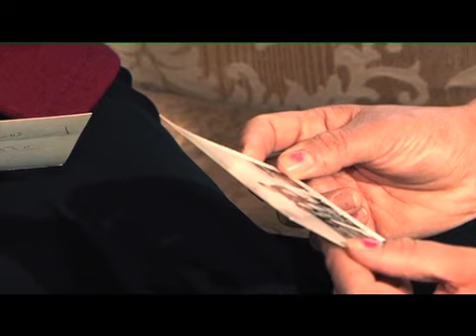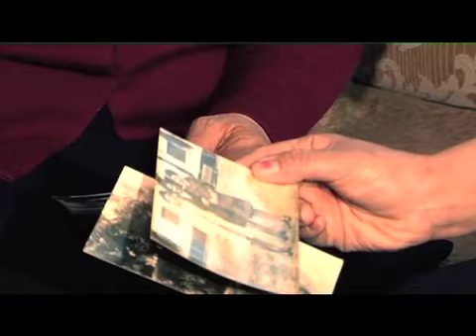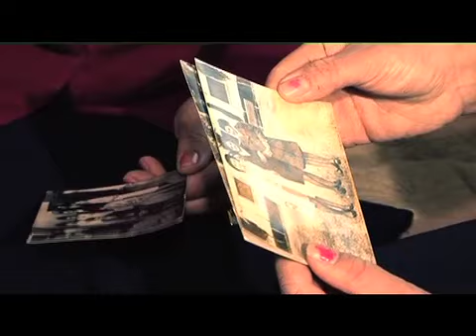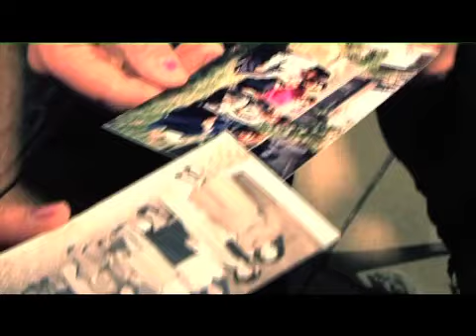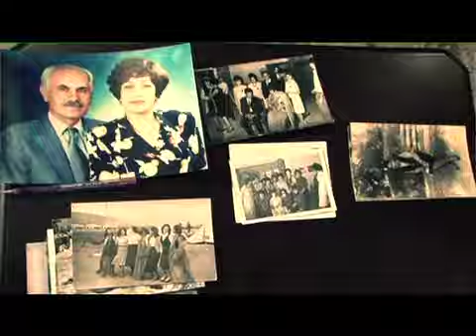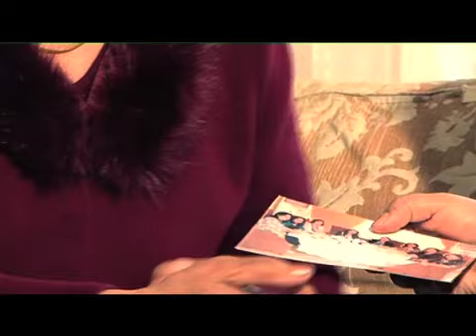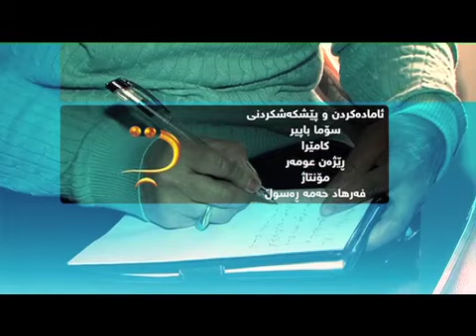بەرنامەی بەسەركردنەوە .... بەمیوانداری مامۆستای خانەنشین (نازەنین ئەكرەم )